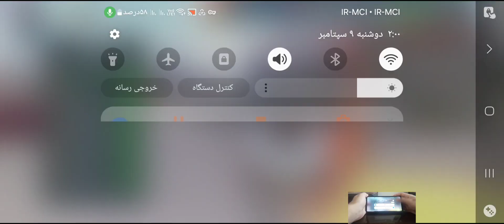Truck Simulator Ultimate,I carried the super heavy cargo of the boat with Mercedes Benz,Gx Gameplay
Official Mercedes-Benz and Scania licensed trucks are waiting for you.

From the producers of Bus Simulator : Ultimate, played by more than 350+ million players, brand new game Truck Simulator : Ultimate.

Completely realistic missions and Euro Truck Simulator and American Truck Simulator experience are waiting for you.

New Jobs: Fashion Shopping Online, Gas and Fuel, Fusion, Fridge, Money, Food Delivery, Gem Stack, Office Supplies, Frozen Honey, Theme Park Materials, Cars and more fun Jobs.

Simulation and Tycoon combined in one game for the first time in the world.

Establish your company, hire employees, expand your fleet. Become the king of the roads as you travel the world from one end to the other. 🚚

🕹️System requirements for Truck Simulator : Ultimate: Android 7.0 or higher and at least 2GB memory. Players using other devices can try playing the game at low settings.

Establish your company in the world's leading countries such as the United States, China, Canada, Russia, Germany, Italy, France, Spain, Netherlands, Turkey, South Korea, Japan, Brazil, Azerbaijan and become the world's largest logistics company.

- DLC mods system
- Multiplayer season. You can either carry joint cargo or participate in races. A brand new multiplayer experience awaits you.
- Transport a wide variety of cargo in over 100 cities
- Participate in auctions on the freight stocks and earn higher profits
- Build your own truck fleet
- Design your offices the way you want
- Find and Pay for Cheap Gas and Fuel (new features)
- Update your trucks with lamps, Bumper, horn, cockpit lights and more modification options
- 32+ Amazing Trucks
- Play with American Trucks and European Trucks
- Used Trucks Market
- Detailed Cockpits
- Rest areas. You can now order food and beverages at the rest areas.
- More than 250 radio stations
- Highway Toll roads
- Realistic Weather

More features will continue to be added!

Mercedes-Benz are the intellectual property of Mercedes-Benz Group AG. They are used by Zuuks Games under license.
Setra and/or the design of the enclosed product are the intellectual property of Daimler Truck AG.
All truck-specific/bus-specific claims, trademarks, logos and designs may be intellectual property of Daimler Truck AG and are used by Zuuks Games under license.